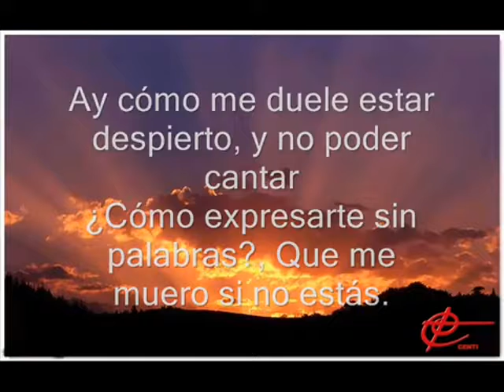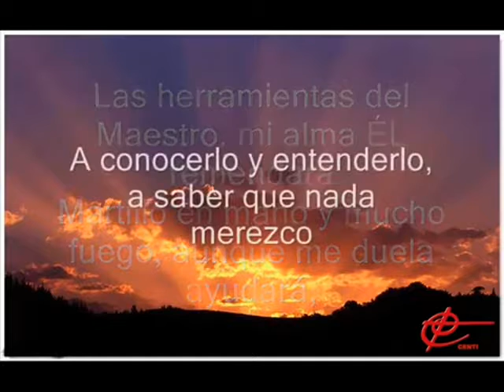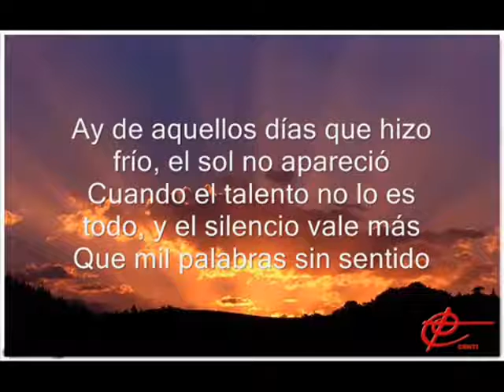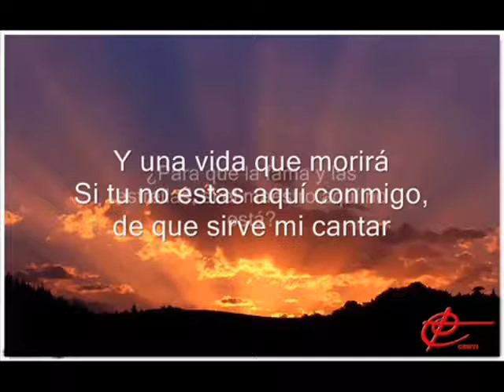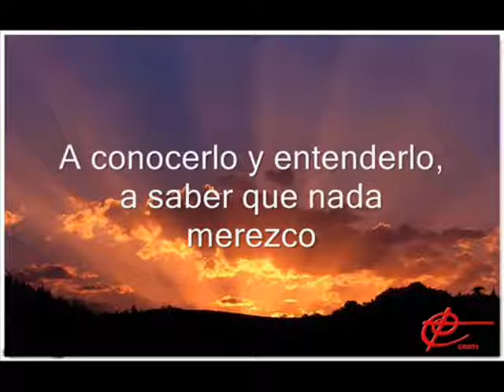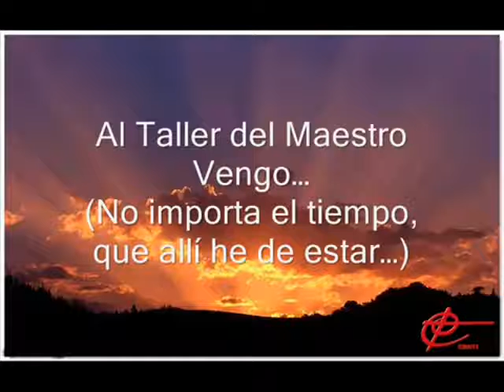Al Taller Del Maestro Con Letra Alex Campos